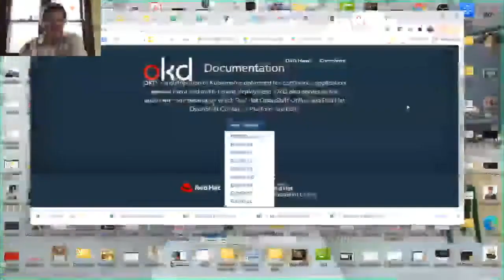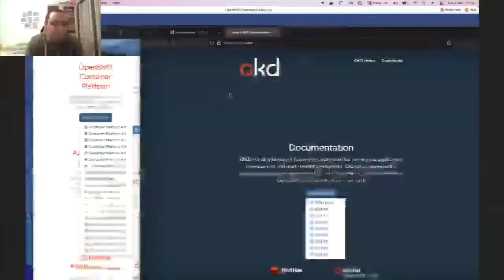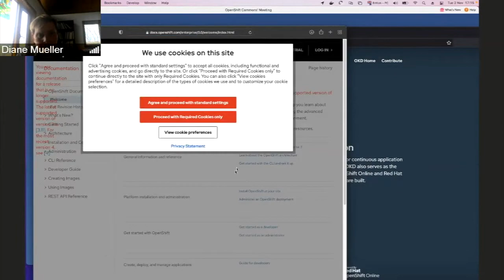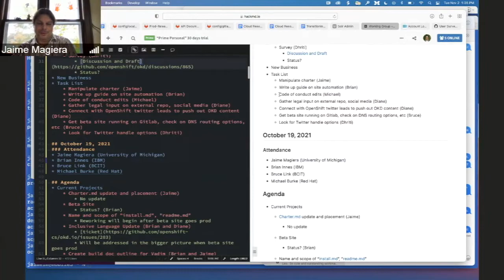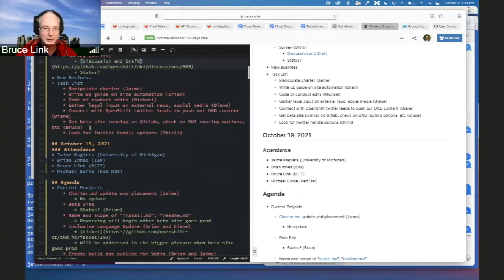OKD Working Group: Documentation Subgroup Meeting 11-02-2021